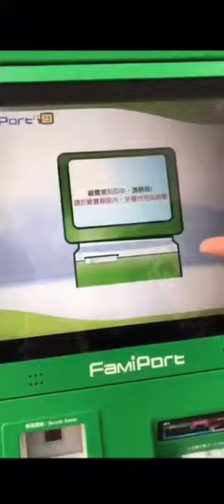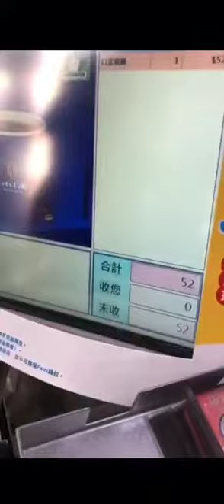CÁCH MUA KHẨU TRANG TẠI FAMILY MART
MUA KHẨU TRANG TIỆN LỢI HƠN RỒI !
Bây giờ bạn có thể mang thẻ bảo hiểm y tế ra một trong 4 cửa hàng tiện lợi : 7-eleven, Family Mart, OK, Hi-life để đặt mua khẩu trang. Hãy xem hướng dẫn cách sử dụng hệ thống đặt mua trong video bên dưới nhé!
Thời gian đặt mua lần này : 22/4-24/4
Thời gian nhận khẩu trang( tại cửa hàng bạn đã đặt mua) : 30/4 – 13/5
Bạn sẽ nhận được 9 chiếc khẩu trang, và sau ngày đặt mua hai tuần bạn sẽ được đặt tiếp.
BƯỚC 1 : MANG THẺ BẢO HIỂM RA CỬA HÀNG TIỆN LỢI VÀ SỬ DỤNG MÁY ỨNG DỤNG Ở ĐÓ
BƯỚC 2: HOÀN TẤT THỦ TỤC BẠN RA THANH TOÁN 52 ĐỒNG VÀ NHẬN MỘT TỜ GIẤY BIÊN NHẬN
BƯỚC 3: TỪ NGÀY 30/4-13/5 HÃY ĐẾN TIỆM TIỆN LỢI HÔM BẠN ĐẶT MUA ĐỂ NHẬN KHẨU TRANG, NHỚ MANG THEO TỜ HÓA ĐƠN CÓ MÃ NHẬN HOẶC ĐƯA CHO NHÂN VIÊN TIN NHẮN BÁO NHẬN KHẨU TRANG ĐƯỢC GỬI ĐẾN ĐIỆN THOẠI CỦA BẠN.
BƯỚC 4: HAI TUẦN SAU KHI ĐẶT MUA BẠN MỚI ĐƯỢC ĐẶT MUA LẠI.